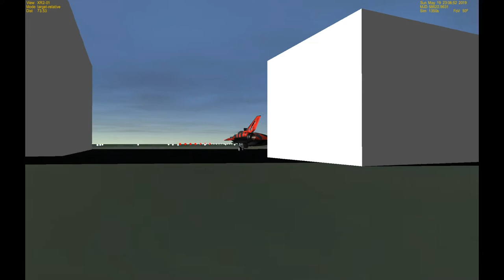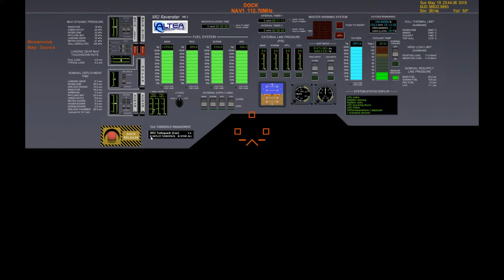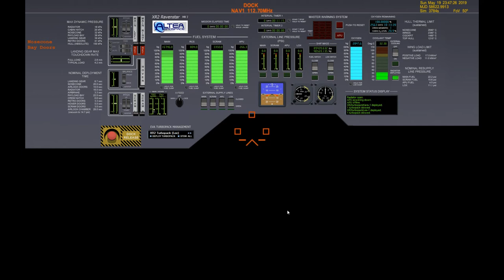XR-2 Ravenstar Tutorials 1- Spacecraft Overview and Panel Tour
This is my new tutorial series on operation of the Altea Aerospace XR-2 Ravenstar spaceplane add-on for Orbiter 2010.

This video will start with a spacecraft walkaround inspection, pointing out such notable features as fuel hatches, airflight control surfaces, RCS jets, and adapters. The second part of the video gives a complete overview on the operation of the 4 2D panels and demonstrates their functionality.

Recorded with Shadowplay. Produced with CyberLink PowerDirector 15